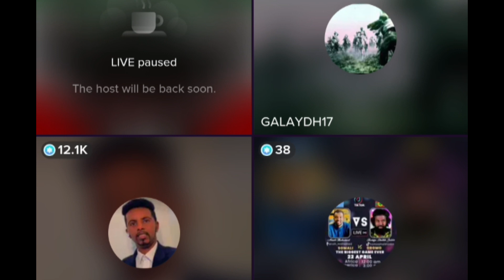UGADEEN VS GADHXEJIS. GABAYO CAJIIBA OO LAYSUGU JAWAABAY DAGAALKA. maduushaa